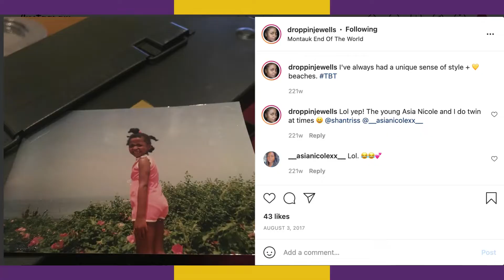Beach Girl Beach Day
WHAT IS TEAMSEAS?
TeamSeas is a global campaign to raise $30M to remove 30M pounds of plastic and trash from our ocean, rivers and beaches. It’s also the second wave of the largest creator-led fundraising campaign to ever hit the internet: TeamTrees. We’re back again to rally the internet’s passion and imagination in support of the ocean and all of us. The funded cleanup work will begin in 2022 and is scheduled to conclude in three years.

WHICH NONPROFIT CHARITIES ARE YOU PARTNERING WITH?
For TeamSeas, we’ve partnered up with Ocean Conservancy and The Ocean Cleanup. All donations to TeamSeas will be split by the two charities, 50/50.

WHAT’S THE DEAL WITH PLASTIC POLLUTION IN OUR WATER?
Our ocean, rivers and beaches are full of plastic trash. It’s estimated that there are 200M tons of plastic already circulating in marine environments, with an estimated 11M tons entering the ocean EVERY YEAR. Pollution from bottles, bags, straws and abandoned fishing gear is a health crisis for our entire planet. So we’re going to remove the equivalent of 85 football fields covered a foot deep in trash.

WHY OCEANS, RIVERS AND BEACHES?
The ocean and the life within it are incredibly important. Aside from the water we drink, the ocean produces half the air we breathe every day. So it’s a no-brainer that keeping it clean and healthy is critical to our survival. But keeping our rivers and beaches free of trash pollution is just as
important. Rivers contribute up to 20% of ocean plastic pollution overall. They are the arteries that carry waste from land to the ocean and it’s important we cut off that problem upstream. And trash on beaches can inevitably make its way into the water and harm coastal habitats, which is why we are focusing our attention on cleaning up all three.

IS ALL OF THE MONEY GOING TO THE NON-PROFIT PARTNERS?
Yes. Every single dollar TeamSeas raises will go directly to these two solutions-oriented not-for-profit organizations, Ocean Conservancy and The Ocean Cleanup. They will split the funds 50/50. Ocean Conservancy receives the funds first, which is why you’ll see them listed on the YouTube Giving fundraiser.
🎥 production:
↳ camera: Macbook Pro Webcam, Iphone 7
↳ audio: Sudotak ST-810 USB Mic
↳ lighting: Neewer Ring Light
↳ editing: Me🙋🏾‍♀️ | Wondershare Filmora Pro
↳ thumbnail/graphics: Canva
↳ subtitles: coming soon